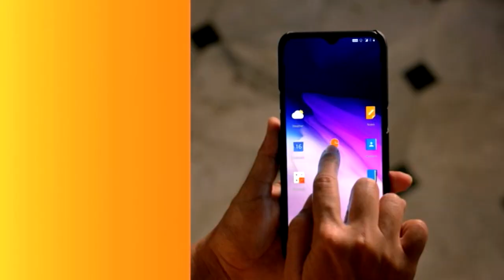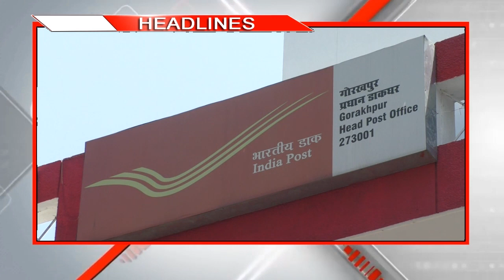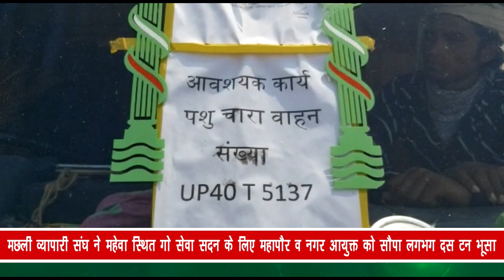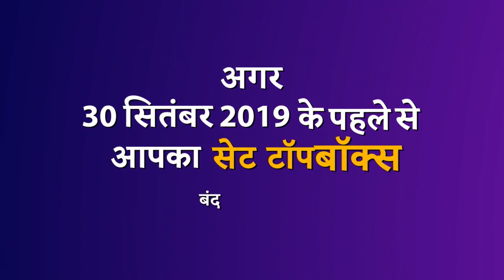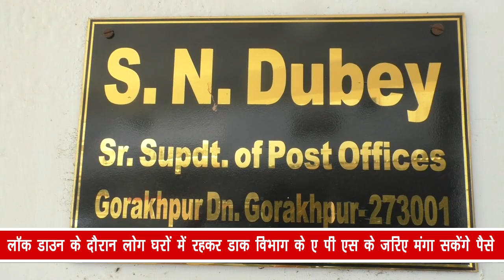Gorakhpur City- 1 News 08/05/2020